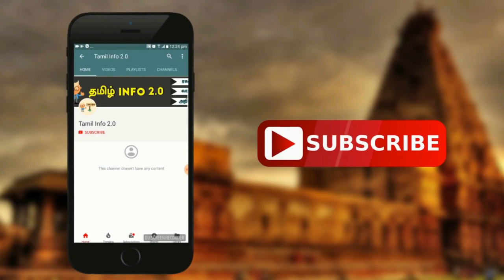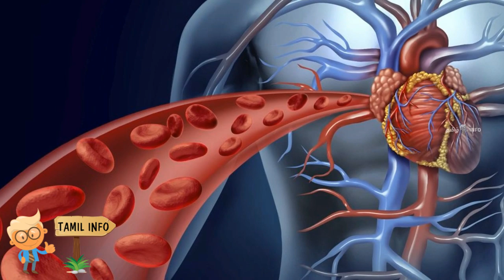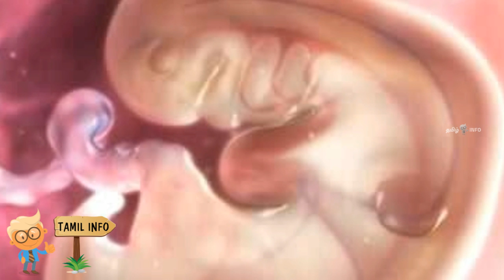அதிசயிக்க வைக்கும் டாப் 10 அறிவியல் உண்மைகள்.! - Tamil Info 2.0